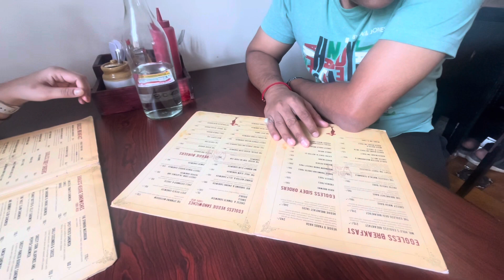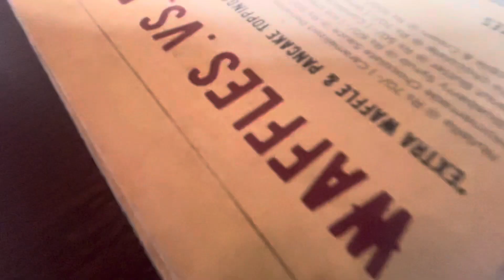The hole in the wall cafe | cafe in Bangalore | badminton | food vlog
We are back with our weekend vlogs. This time we visited the very famous The hole in the wall cafe, kormangla & we loved it.

your query:

10 cafes in Bangalore offering the best of ambiance
THE 10 BEST Cafés in Bengaluru (Updated 2023)
25 Best Cafes in Bangalore - 2023
Best coffee near Bengaluru, Karnataka
Coffee shops near Bengaluru, Karnataka
Continental restaurants near Bengaluru, Karnataka
work from restaurants Bangalore
What are the 12 places to visit in Bangalore?
What are the special places in Bangalore?
What is Bangalore famous for?
What are the places near Bangalore to enjoy?
What is the famous in banglore to eat?
What is the cost of breakfast in Bangalore?
How many restaurants does Bangalore have?
Early Morning Breakfast Tour In Bengaluru
What is a famous English breakfast?
What is called English breakfast?
Is a full English breakfast healthy?
Why is it called a full English breakfast?
How much is dinner in Bangalore?
How many eateries are there in Bangalore?
What does hole in the wall restaurant mean?
What is the must have at the hole in the wall?
What is Koramangala famous for?
How many blocks are there in Koramangala Bangalore?
Which part of Bangalore is Koramangala?
How did Koramangala get its name?
cafes and pubs in kormangla
kormangla
bakeries in Bangalore
Sunday Brunch & English breakfast
What is the secret to a good omelette?
What is the best combination with omelette?
What is the most famous omelette in India?
What are the most famous omelette?
24*7 places in Bangalore